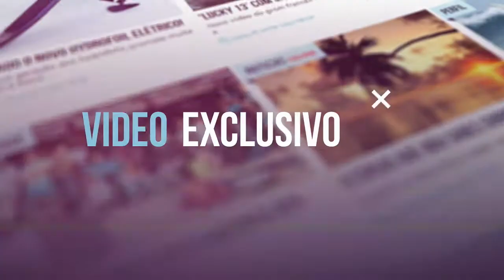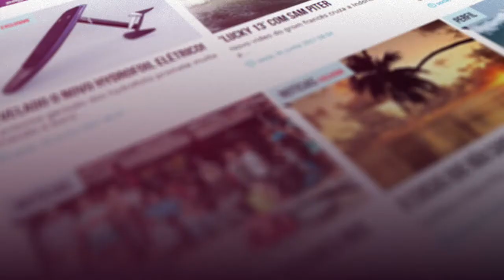10 TO 15 METER WAVES AT PE'AHI CHALLENGE 2018